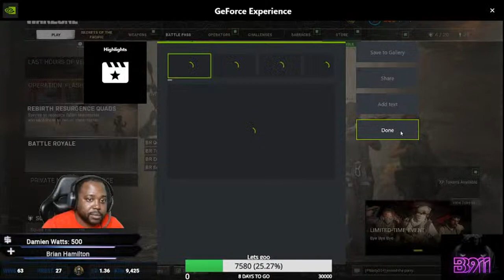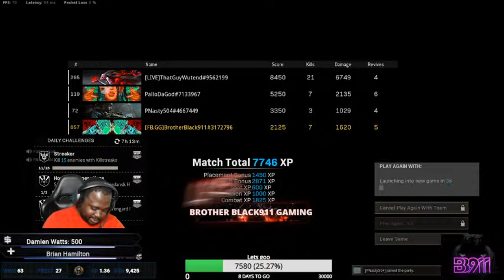Blue Monday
Welcome to my new page please push that follow and like button. Thanks in advance.
Its free to support. All you got to do is click and say Hi. tune in